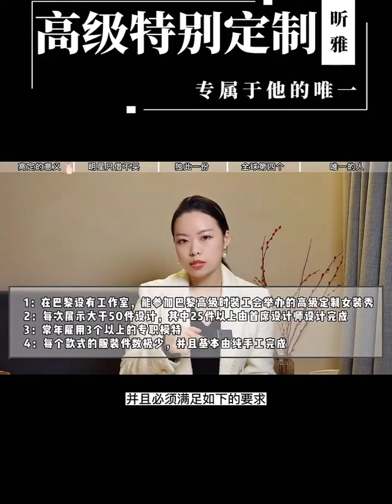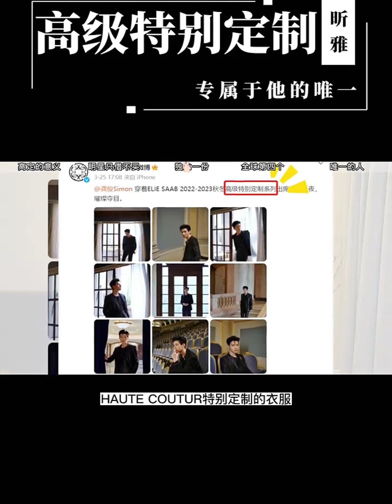【Gong Jun in ELIE SAAB Haute Couture (Custom Made) ～龚俊的星空黑曜石】带你了解什么是高级特别定制! 龚俊就是时尚圈认可的icon!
前段科普：Credit to 昕雅IRIS（from XiaoHongShu)，谢谢授权。
后段剪辑：我（赚钱养宝宝GJ）

龚俊♡时尚界宠儿♡备受瞩目♡闪耀全场～Elie Saab高级特别定制——星空黑曜石
龚俊这套出席微博之夜穿的高定品牌Elie Saab的高级特别定制据说目前只给四个人做过，分别是英国女王、创始人孙女、Lady Gaga还有就是龚俊。龚俊是第一位穿上高级特别定制的男艺人（是给龚俊量身定做的哦）。Elie Saab是时尚圈极高定位的品牌，官方也在龚俊上身后就火速认领，这也证明了龚俊在时尚圈的地位。如今海外时尚界对龚俊的时尚魅力也重视了起来。龚俊的本身条件和气质全方位的把每一天都诠释的淋漓尽致，顶级就是要配顶级。gongjun